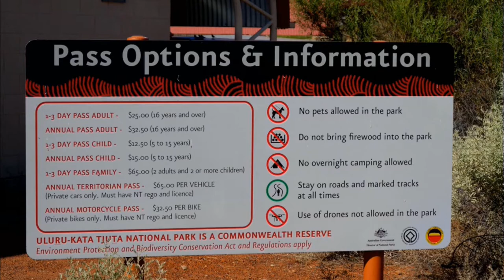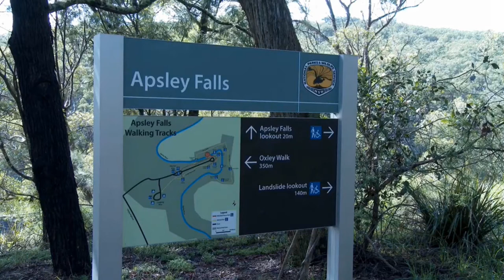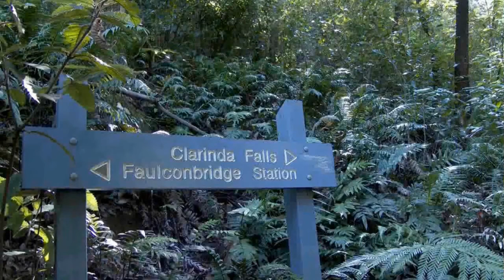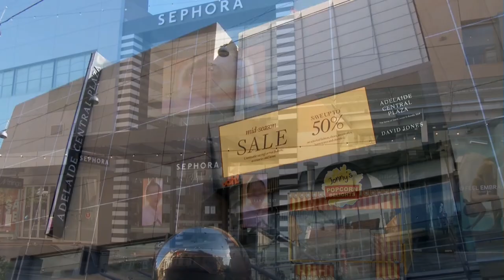45 minutes piano music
Ernesto Cortazar
Austraia - Ayers Rock, Adelaide Botanical Garden,  Adelaide River Northern Territory,  Albany,  Alice Spring,  Angaston